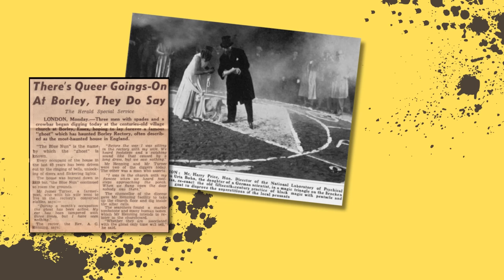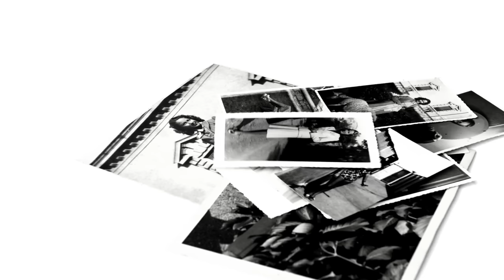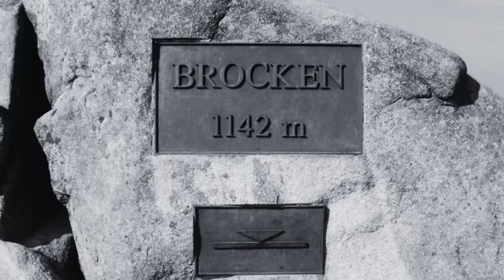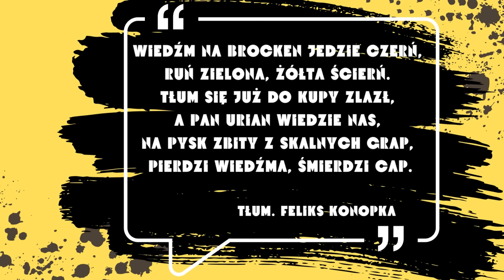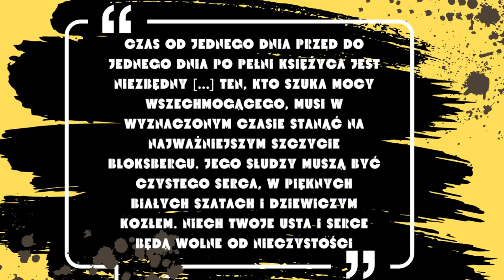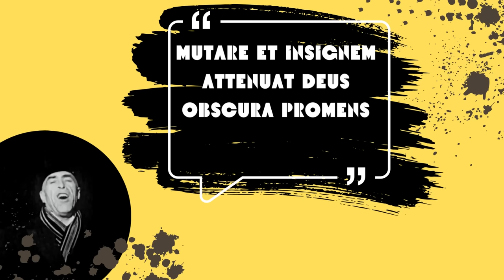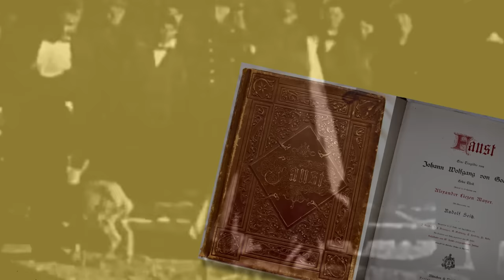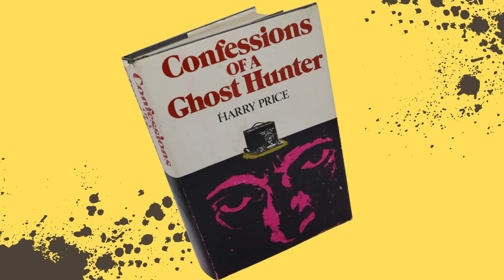BRUDNE LATA 30. | #6 Przemiana kozy w młodzieńca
Jak myślicie – czy starogermański rytuał przemiany kozy w młodzieńca cudnej urody na szczycie Brockenu może zadziałać? To właśnie sprawdził Harry Price w 1932 roku.

Źródła:
Książka: Harry Price "Confessions of a Ghost-hunter"
Film: Ghost Hunter Harry Price. 2004
Serwisy: Szukaj w Archiwach, Senate House Library